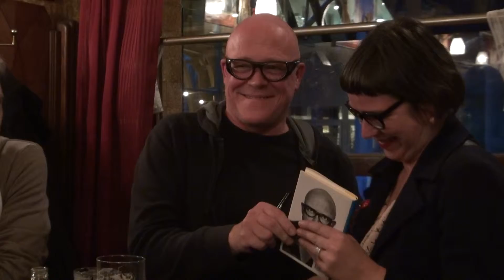APACHE - THE JERRY MARVIN BAND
JERRY MARVIN IS A ONE MAN BAND.